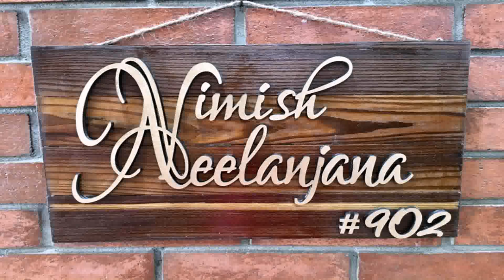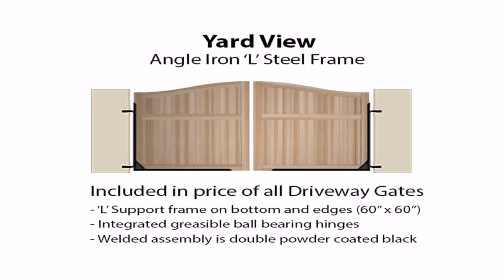Wooden Gate Design With Price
Амагами Суши Одесса, Доставка Суши Одесса
Амагами Суши в Одессе - вкуснейшая доставка японской еды для Одесситов и гостей города. В ассортименте кухни: классические, острые, овощные фирменные и горячие роллы, огромные суши-сеты и ассорти, а также салаты, лапша и рис - все будет приготовлено "с душой и как для своих"! Постоянно действуют акции и вкусные подарки: скидки при самовывозе, в счастливые часы и на день рождения, роллы за отзывы и при определенной минимальной сумме чека. Заказать в Amagami - это получить больше чем Вы ожидали.

CP4H+R7 Одеса, Одеська область
Люстдорфська дорога, 142а, Одеса, Одеська область, 65114